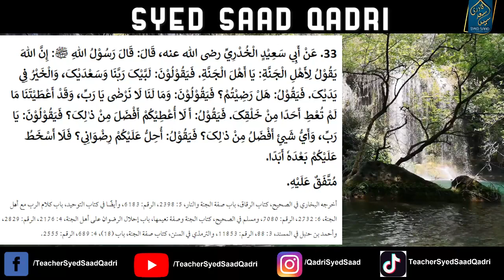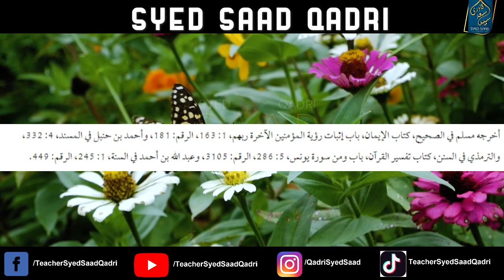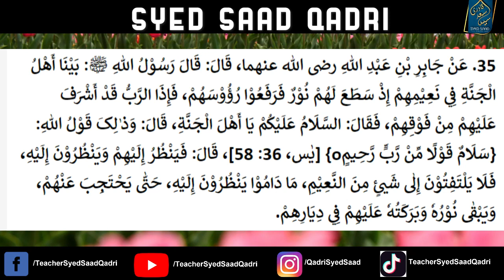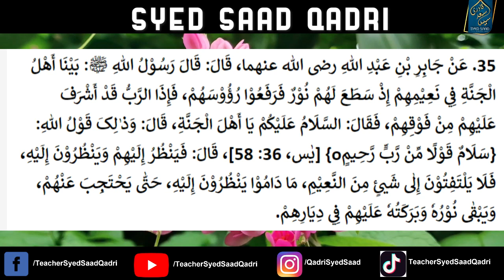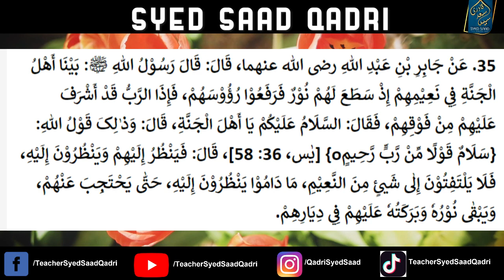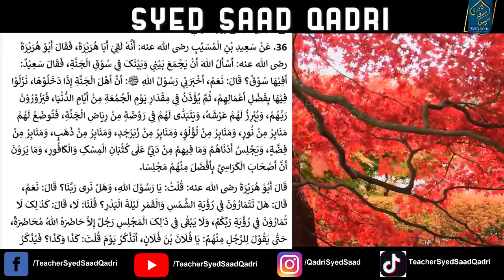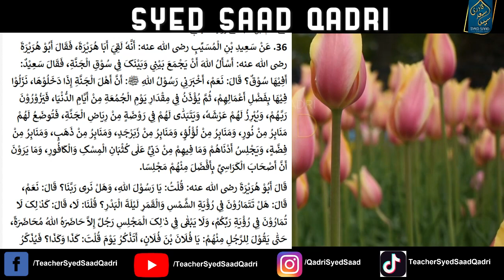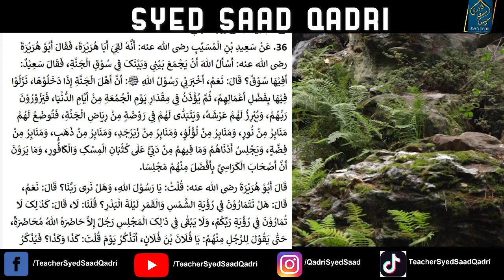Kya Jannat mein her Jannati Allah ka Deedar karega? Will everyone See Allah in Heaven? Jannat Bayan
0:00 Channel Intro